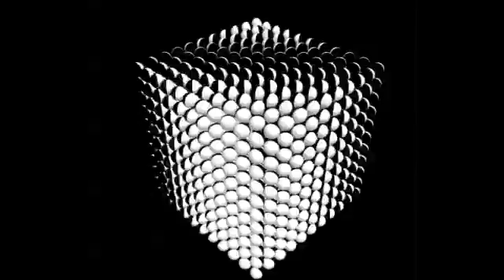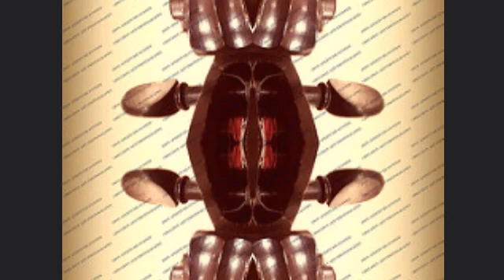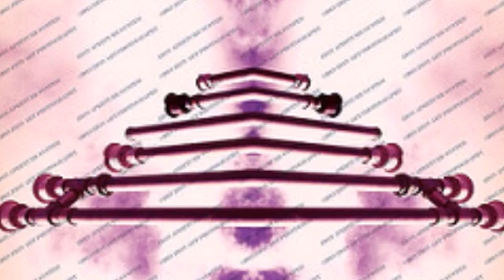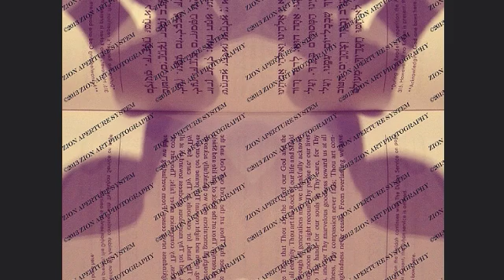My Art @ 1:30